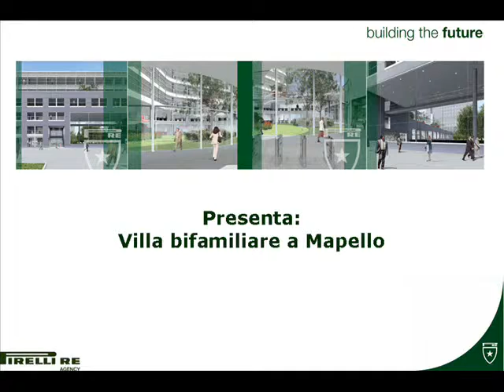Villa bifamiliare a Mapello (BG)